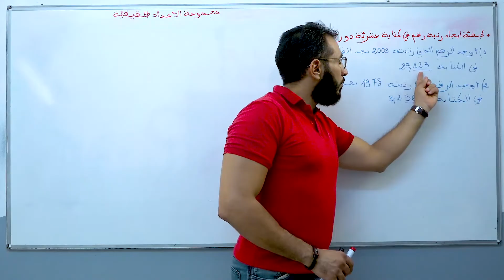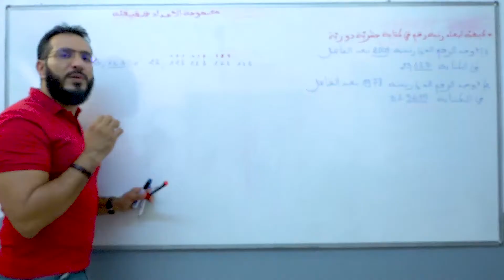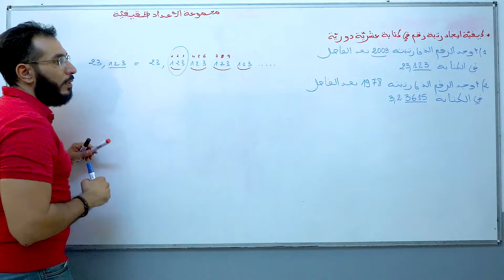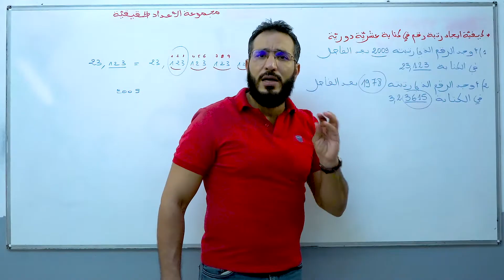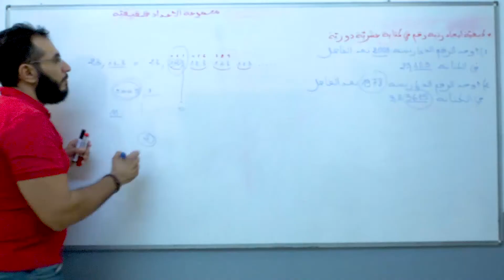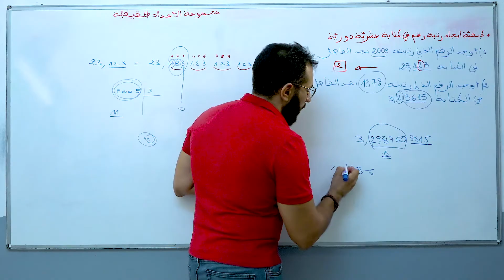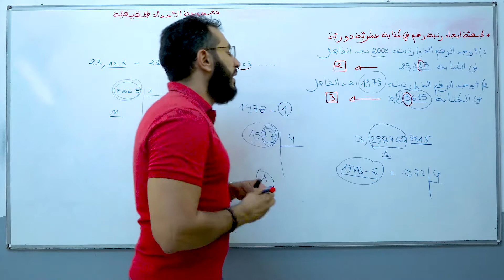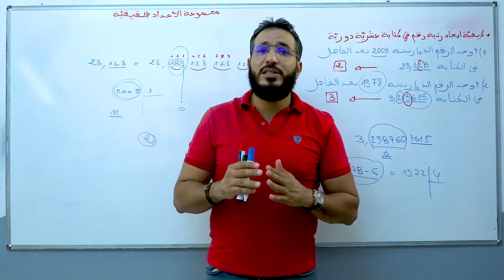-سنة تاسعة - كيف أجد رتبة رقم في عدد عشر دوري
سنة تاسعة أساسي
كيف أجد رتبة رقم في عدد عشر دوري